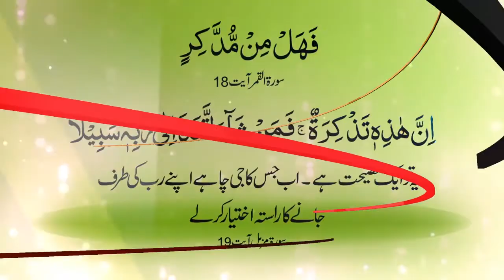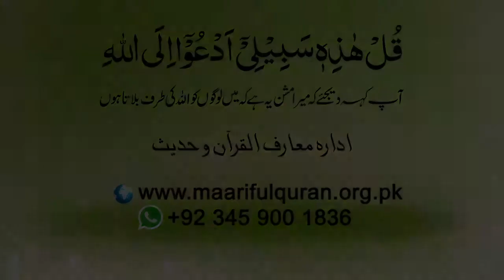تذکیہ نفس کی اہمیت اور تذکیہ نفس کیا ہے؟ (Tazkia-e-Nafs Ki Ahmiyat Aur Tazkia-e-Nafs Kia Hay